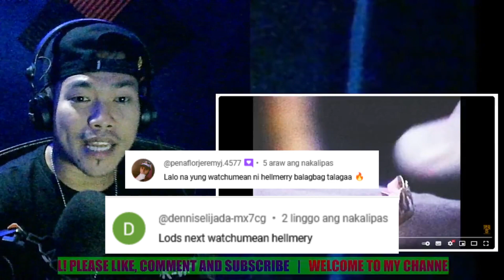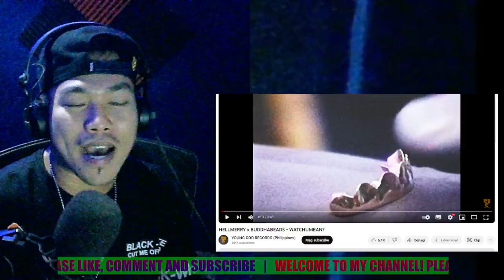BALAGBAGAN NGA 'TO! | HELLMERRY x BUDDHABEADS - WATCHUMEAN? | REACTION VIDEO